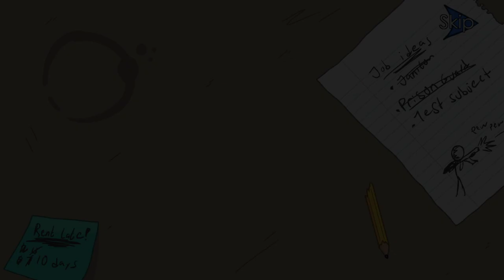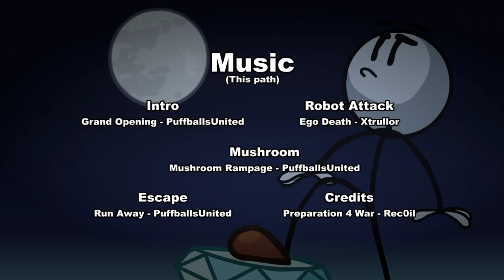Henry Stickmin Collection - Episode 2 - Stealing the Diamond | Just Plain Epic